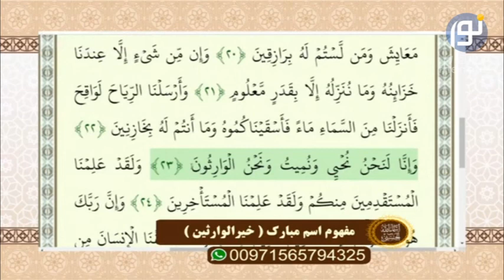آیه 23 سوره حجر